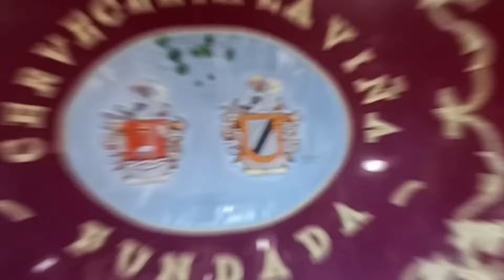REVUELTO CAMPERO GIGANTE (+4kg) CON +30 HUEVOS,PATATAS Y CHORIZO en UNA PAELLERA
Vuelvo al Restaurante La Viña en El Viso del Alcor , Sevilla para enfrentarme esta vez a su famoso revuelto campero de +4kg y 30 huevos, patatas y chorizo.

Subo fotos de comida todos los días, descubre dónde será mi próxima grabación.

BGSJ0295
almacén:PL